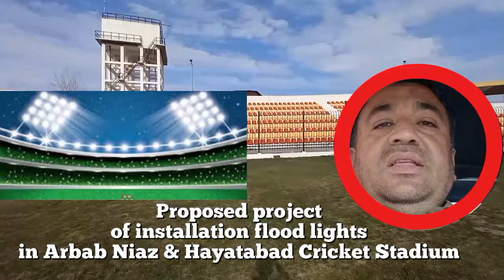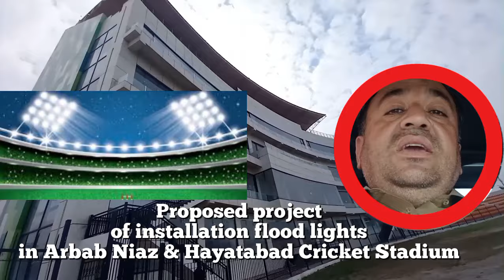Intstallation issue of artificial lights at the Arbab Niaz Stadium